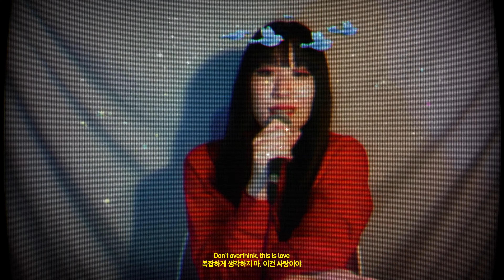[노디커버] UMI - Love Affair By. Nody Cika